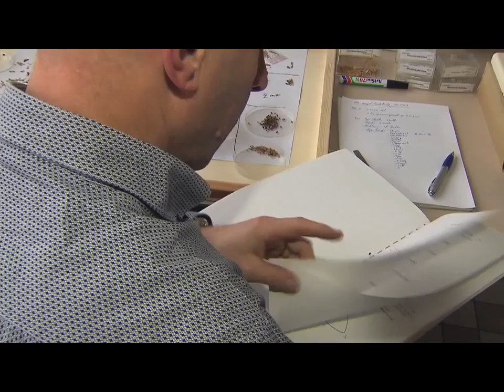SPW - DGO4 - Métiers du patrimoine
Archéo-ichtyologue - Wauters